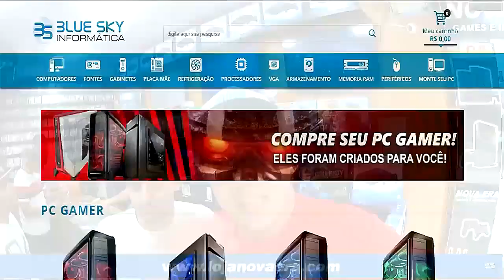QUASE NINGUÉM PERCEBEU, MAS ELA VAI MORRER! The last Of us Parte 2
Galera, hoje vamos de The last Of us Parte 2! Sim, eu estava certo na minha teoria!